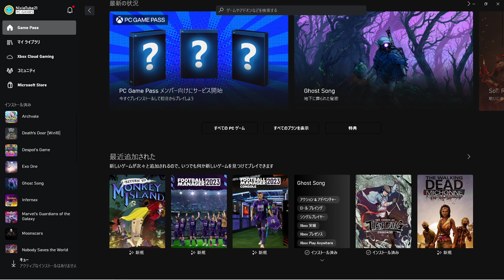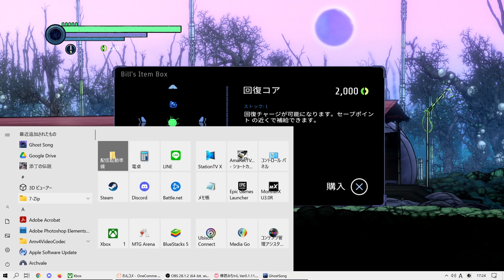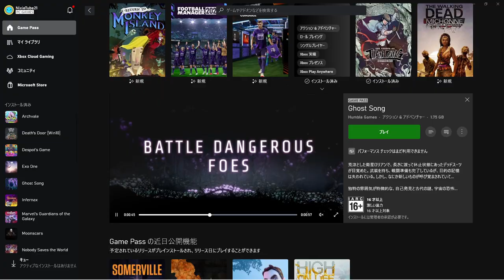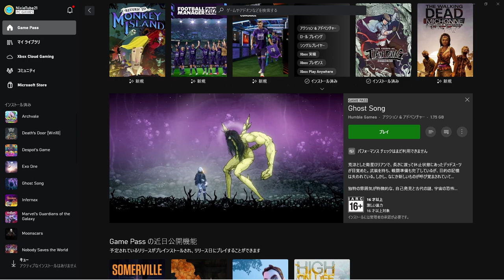Ghost song 2